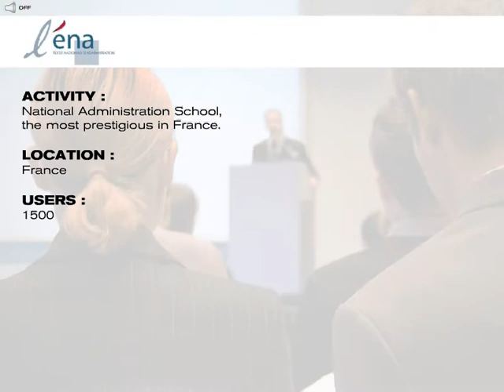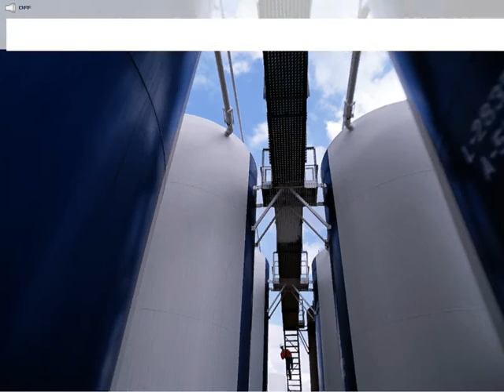Success with OpenERP